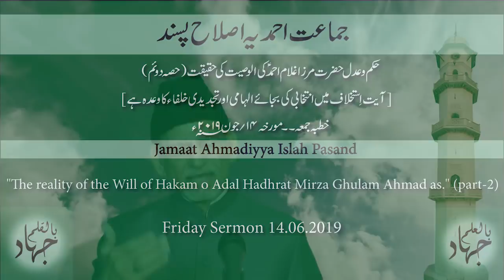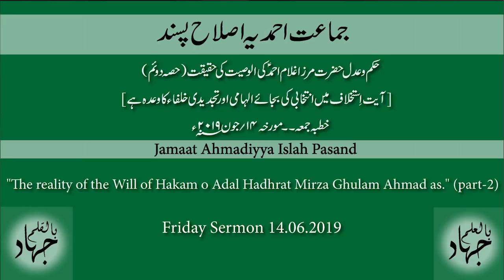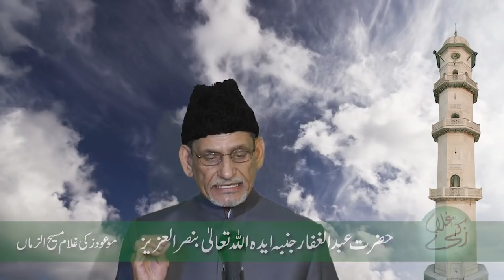Friday Sermon 14.06.2019 - Hadhrat Abdul Ghaffar Janbah – Urdu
"The reality of the Will of Hakam o Adal Hadhrat Mirza Ghulam Ahmad as." (part-2)